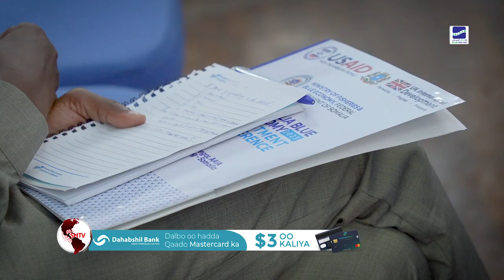Shirka maalgashiga dhaqaalaha buluuga ee Soomaaliya oo lagu soo gabagabeeyay Muqdisho.